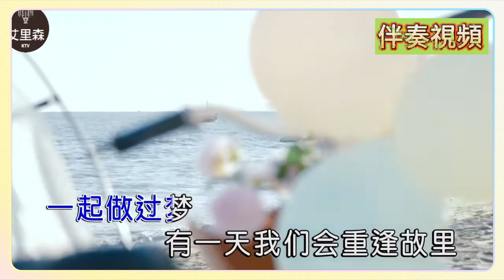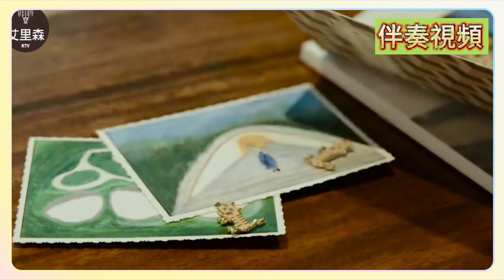世界這麼大還是遇見你- 程響 KTV 伴奏 no vocal 無人聲 music 純音樂 karaoke 卡拉OK 伴唱 世界这么大还是遇见你- 程响